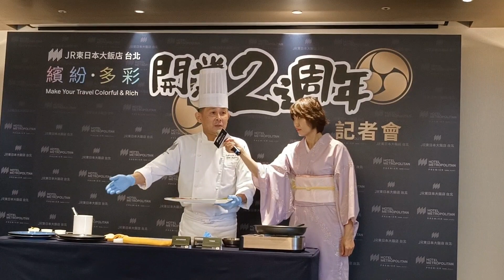JR東日本大飯店台北 兩周年慶活動行政總主廚 芦浦隆二 現場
JR東日本大飯店台北 兩周年慶活動
行政總主廚 芦浦隆二 現場
Brilliant鉑麗安全日餐廳 八月特別推出
仙台名物「香煎牛舌配南蠻味噌」